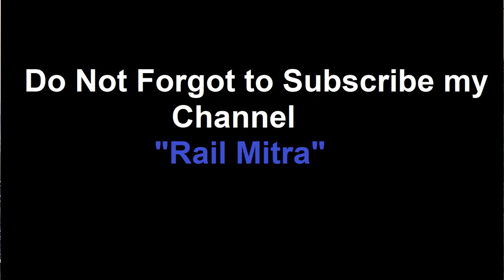Surprise Entry of Freight Train Hauled By WCAM 3 Twins.